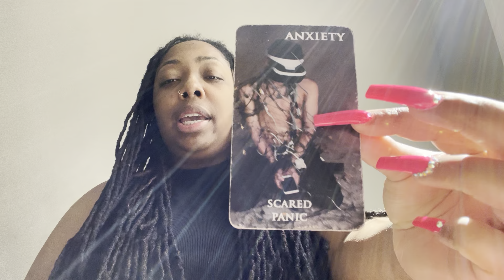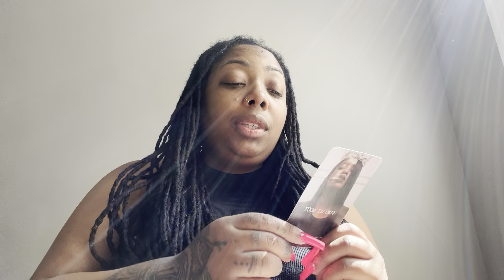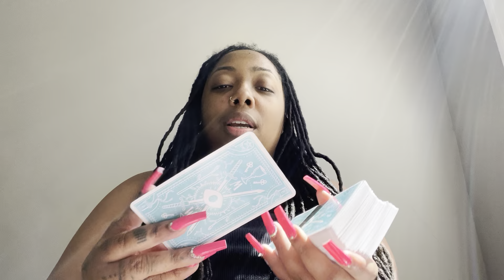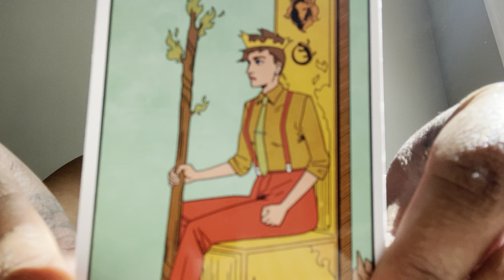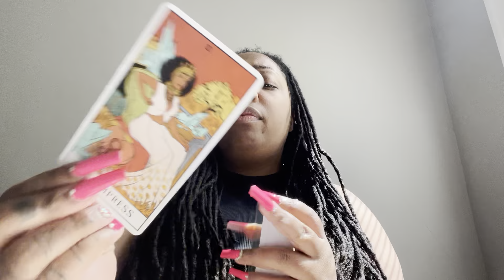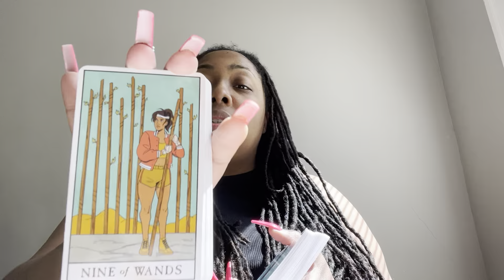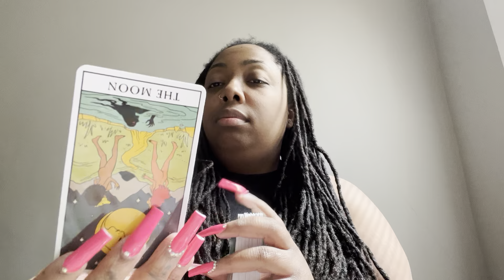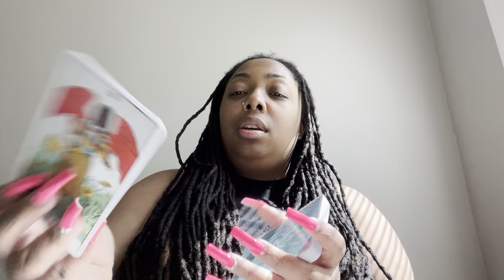Leo♌️Can we at least be cordial leo?? Judged u incorrectly & betrayed u 4 no reason..life goes on✌🏽